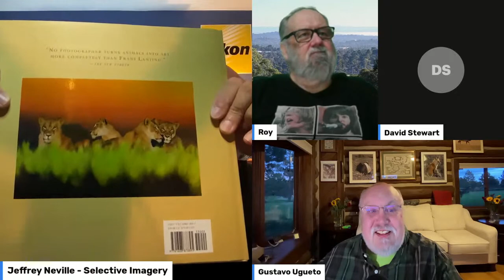Photo Talk with Jeff Neville Episode 7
A livestream geared towards the audience, lots of topics discussed based on inputs from those in the Chat, Guest Hosts, with a format aligned with Chuck Talks from AP Studios. This stream is being done out of respect for my friend Chuck who is recovering from an illness and we are continuing a livestream where his audience can say hello and wish him well. We miss you Chuck.